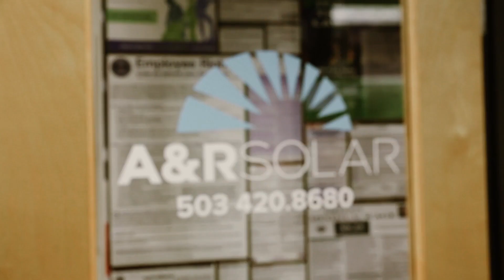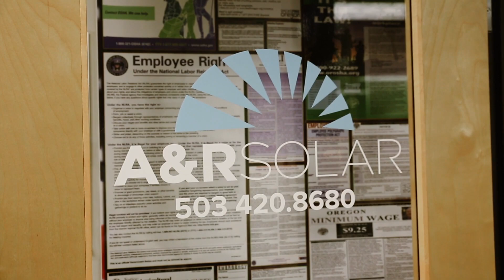Careers in Solar: Sales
Meet Temesghen Habte, a solar design consultant (sales) for A&R Solar in Oregon. Learn more about a career in solar.